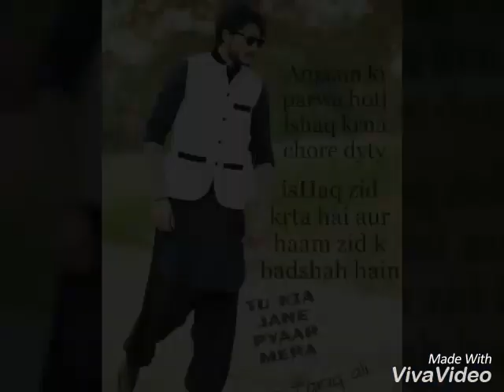Sanam baloch tu dua hai full song official video /ishq me krazy / 2017 / latet